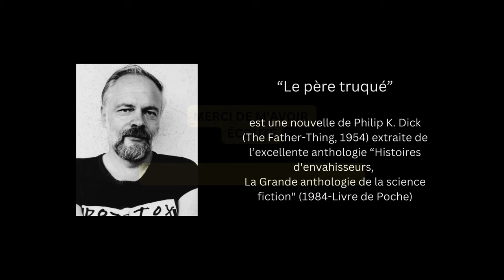"Le Père Truqué" Une nouvelle de Philip K. Dick - Livre audio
"Le Père Truqué" (The Father-Thing) a ceci de commun avec "l'invasion des profanateurs", que son titre ne reflète pas ce que son récit contient : certes, Philip K. Dick est écrivain de science-fiction, mais il est aussi, sur les traces de E.A Poe, H.P Lovecraft, et S. King, un écrivain du mystère horrifique. Sa nouvelle, ponctuée de références au quotidien américain (populaire et dérangeant à propos d'enfants élevés dans une ambiance raciste et porteurs d'armes à feu), ménage une tension quasi-métaphysique autour des questions de la paternité, du doute, et de l'identité : le monstre est-il extra-terrestre ou bien est-il humain ? N'est-il pas question d'un meurtre, au final ? Les apparences sont trompeuses. L'écriture est parfaite.

Texte : "Le Père Truqué" ( The Father-Thing. 1954) de PHILIP K. DICK
Musique et effets sonores composés par Eric Hansen

Je suis un amateur passionné et je vous transmets ma passion. Si vous souhaitez m'aider à prolonger cette aventure et à améliorer la qualité de ma chaîne, vous pouvez vous rendre sur ma page :

Merci d'avance pour votre contribution  ❤️

Format d'attribution : "Le Père Truqué". Une narration et une musique de Eric Hansen - publiées sous CC-BY 4.0.